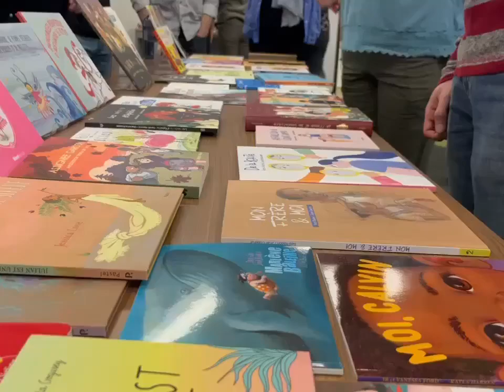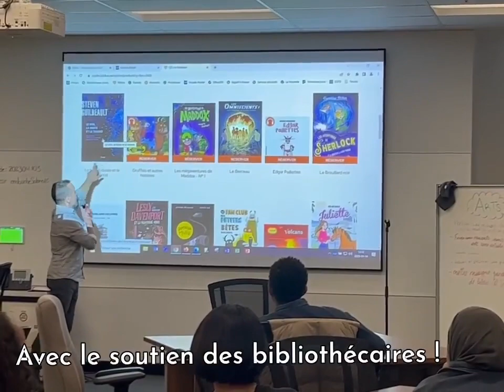Mini-colloque les amis de la bibliothèque 2023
Mini-colloque organisé par les bibliothécaires du CSSDM